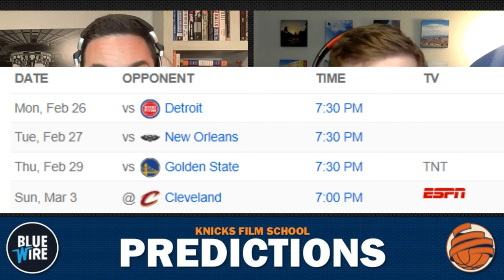KFS POD | Burks & Bogey Buyers Remorse?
In this episode, Jon & Benjy recap the last two weeks of Knicks basketball, which saw them go 1-3 over 4 games wrapped around the All-Star break. They also give they're early thoughts on the performances so far of Alec Burks & Bojan Bogdanovic before looking ahead to how the Knicks can stay afloat in the East playoff race.

TIMESTAMPS:
02:54 - WEEK(S) IN REVIEW: Staying afloat in the East playoff race
15:57 - Jon & Benjy DEBATE whether the Knicks should've traded Grimes for Burks/Bogey
39:25 - Randle/Anunoby/Hartenstein injury updates
46:31 - GAME BALL
55:00 - DETENTION
58:33 - PREDICTIONS
01:01:40 - ANNOUNCEMENTS